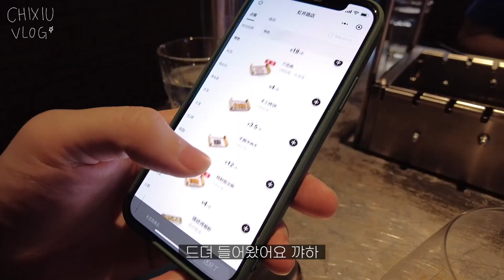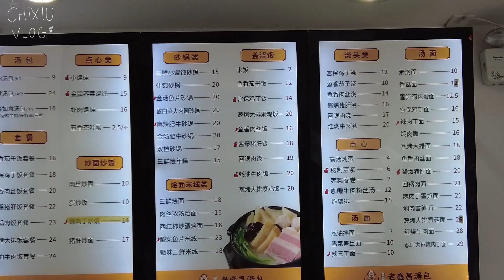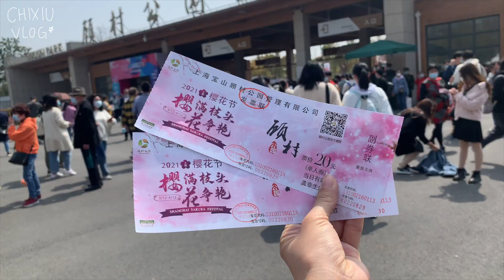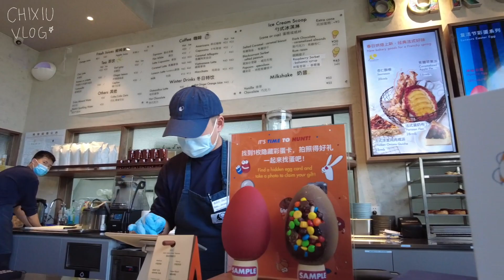상하이에서 일하는 직장인 브이로그_십년만에 상하이에서 하는 벚꽃 놀이 VLOG, 상하이 평점 1등 양꼬치집 먹방, 같은 자켓 다른느낌 OOTD(던스트 자켓)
안녕하세요 치슈입니다 : )

이번 영상은 상하이에서 처음으로 간 벚꽃 놀이 영상입니다.
사람이 많을 줄은 예상했지만 이렇게나 많을줄이야...
역시 대륙 클라스를 다시한번 느끼고 돌아왔어요 ㅎㅎ

그리고 가장 애정하는 상하이 평점 1등 양꼬치집에
콜키지가 가능해서 와인이랑 맛있게 먹고 왔답니다!

상하이는 작년 이맘때는 반팔만 입고 다녔는데
벚꽃 보고 온 이후로 다시 추워졌서 일교차가 큰 요즘이네요ㅠ

여러분도 환절기 건강 조심하시구